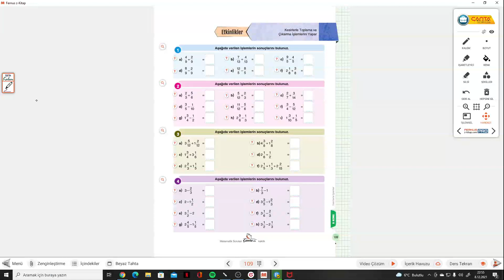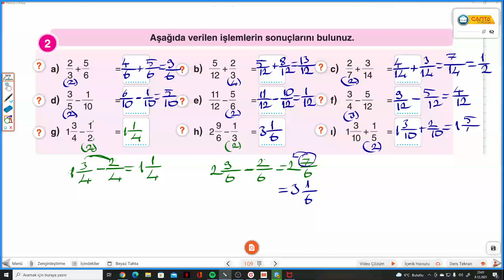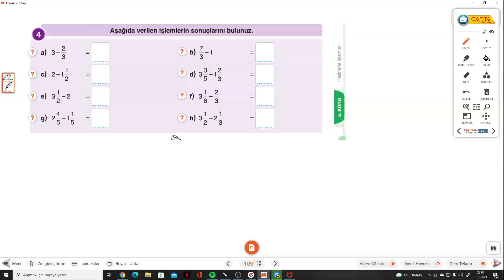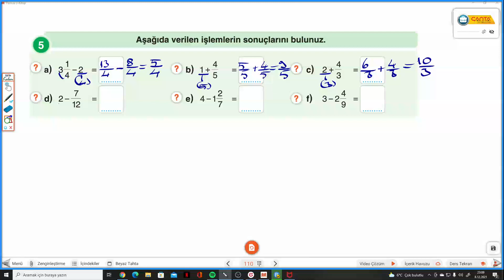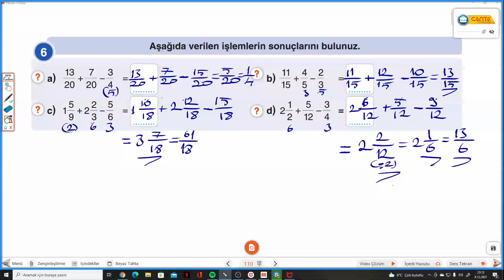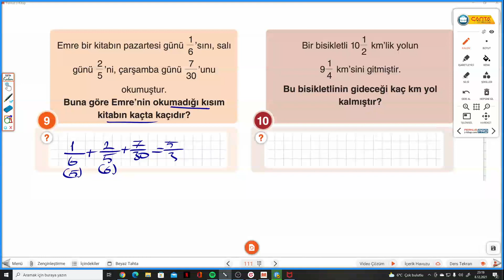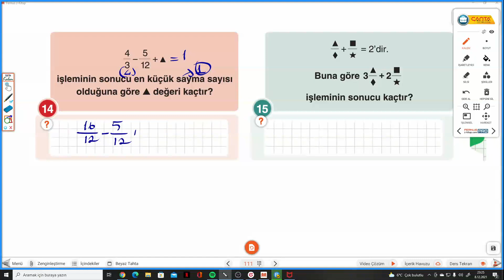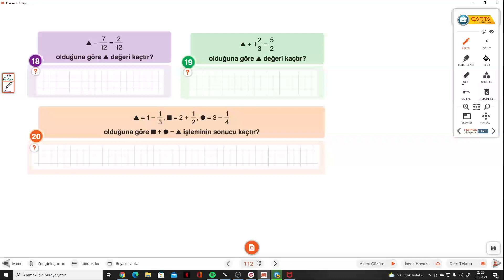6.SINIF ÇANTA S.109-110-111-112 KESİRLERLE TOPLAMA VE ÇIKARMA İŞLEMİ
Çanta Yayınları 6.Sınıf Matematik Soru Bankası KESİRLERLE TOPLAMA VE ÇIKARMA İŞLEMİ ile devam ediyoruz.